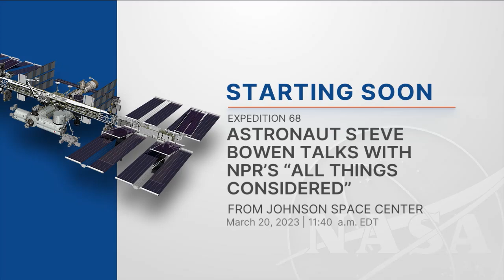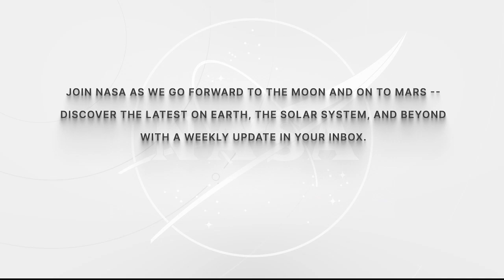Expedition 68 Astronaut Steve Bowen Talks with NPR’s “All Things Considered” - March 20, 2023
Aboard the International Space Station, Expedition 68 Flight Engineer Stephen Bowen of NASA discussed life and work aboard the orbital outpost during an in-flight interview March 20 with WGBH Boston’s “All Things Considered” program. Bowen is in the midst of a long-duration mission living and working aboard the microgravity laboratory to advance scientific knowledge and demonstrate new technologies for future human and robotic exploration missions. Such research benefits people on Earth and lays the groundwork for future human exploration through the agency’s Artemis missions, which will send astronauts to the Moon to prepare for future expeditions to Mars.